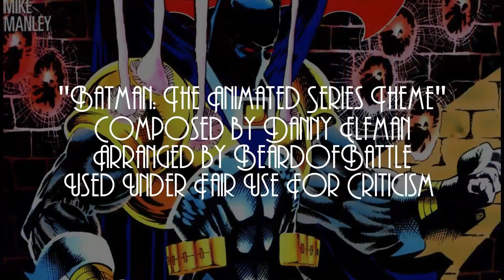Breaking Down The Knightfall Saga: Knightfall Prelude Act 1 - Vengeance of Bane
Knightfall's prelude begins with the Secret Origins of its antagonist - Bane.

Batman: Vengence of Bane #1 is available from Amazon.com
Buying anything through that link helps to support the site.